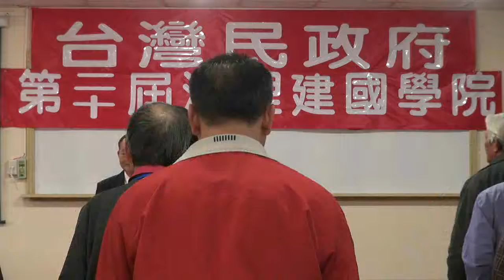111123-13-閉幕詞-蔡吉源-台灣民政府第二十屆法理建國學院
閉幕詞-蔡吉源-台灣民政府第二十屆法理建國學院